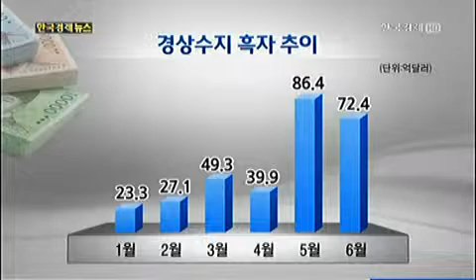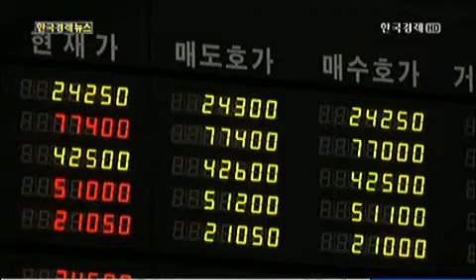"한국 경제, 위기 없다"_2013년 8월 21일